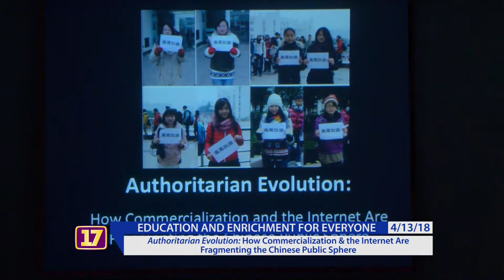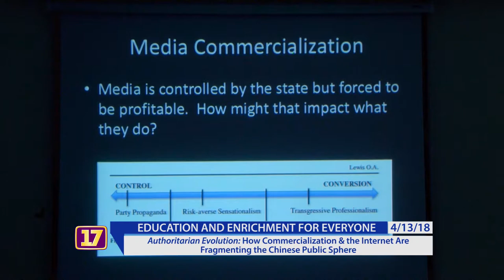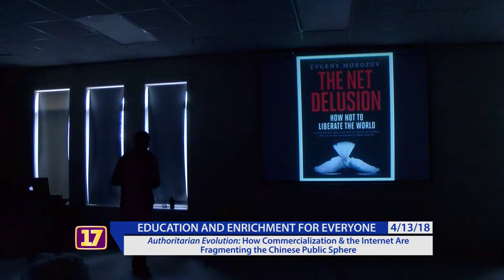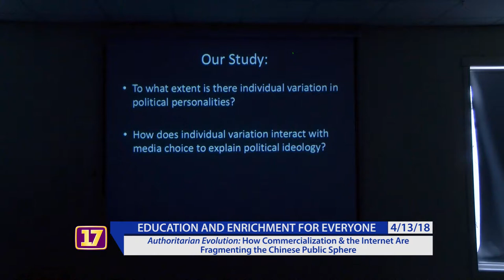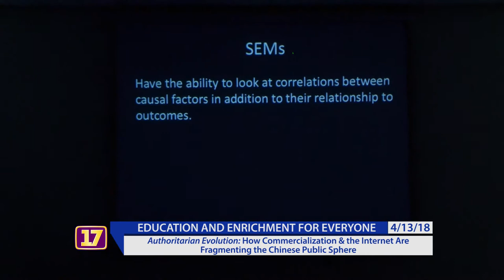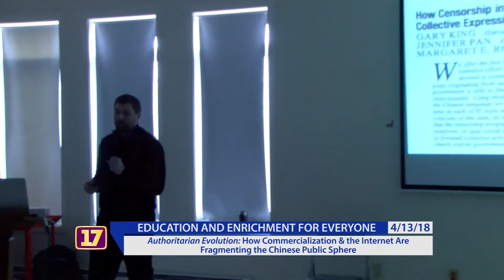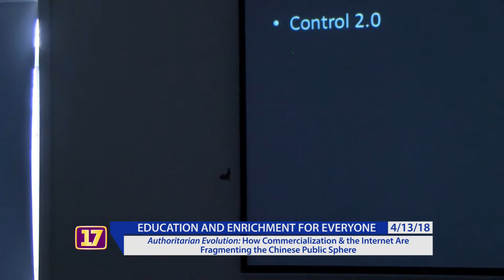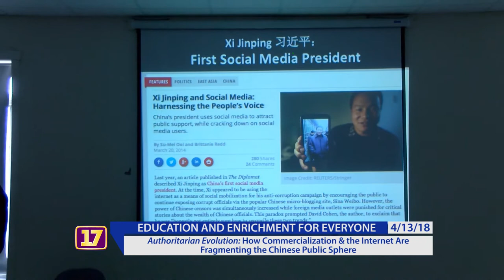Authoritarian Evolution - Commercialization & Internet Are Fragmenting the Chinese Public Sphere